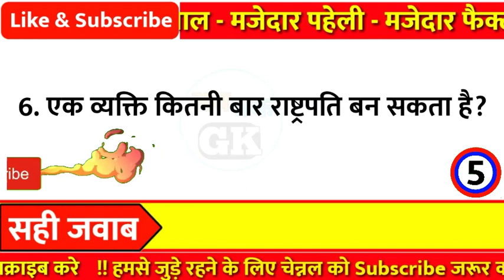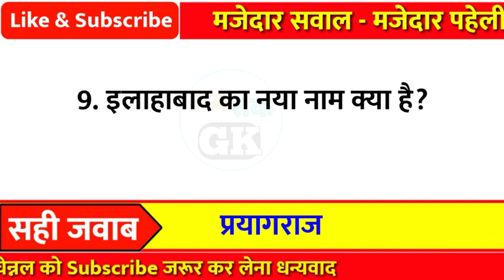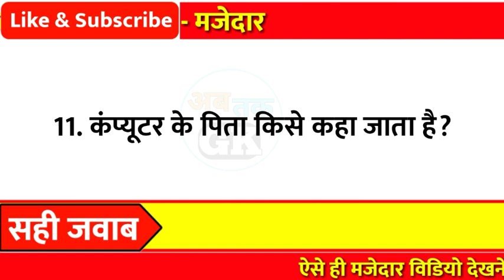मजेदार सवाल जवाब | Amazing Gk | Facts | Gk Quiz | Ab tak Gk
Part - 118

👇Your Queries👇
1. general knowledge
2. general knowledge questions and answers
3. general knowledge questions
4. general knowledge 2021
5. general knowledge quiz
6. general knowledge ke question
7. general knowledge ke sawal
8. gk questions and answers
9. gk question
10. gk quiz
11. gk questions and answers in hindi
12. gk questions 2021
13. Lucent gk
14. gk question in hindi
15. samanya gyan
16. samanya gyan gk
17. Gk today
18. samanya gyan lucent
19. samanya gk
20. Amazing Facts
21. interesting facts
22. gk facts
23. Facts
24. Gk in hindi
25. Ab tak gk